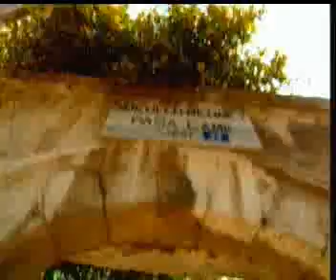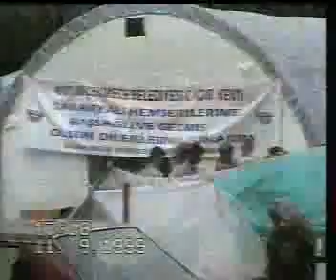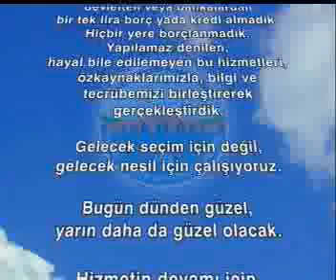Dr Hasan AKGÜN 10. Yıl videosu